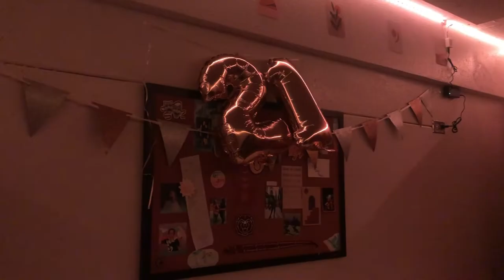first COLLEGE football game - Missouri State University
I´M BACK!

I know I´ve been gone but I decided that I´m going to post more videos (yay) as one of my 2022 resolutions. I´ve been doing a lot since I posted my last video, I even finished my first semester of college (crazy huh).

This video was filmed on September 11th, 2021. I got to see my first EVER american football game plus it was my 21st birthday.

:) xo.